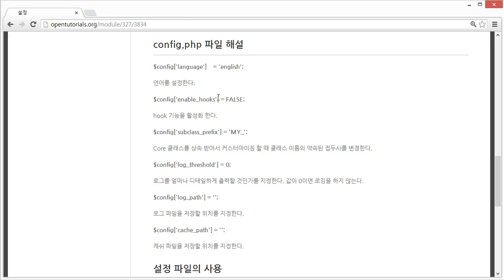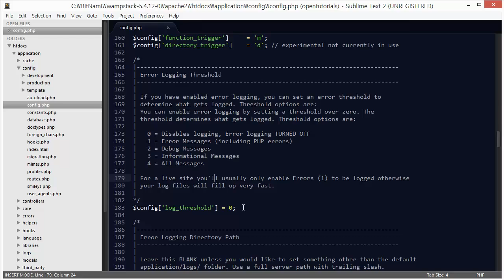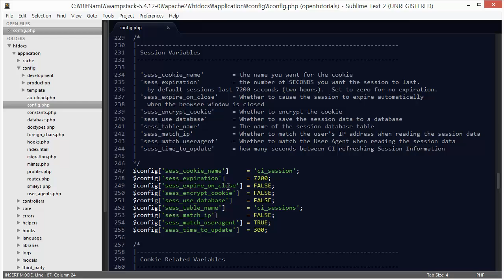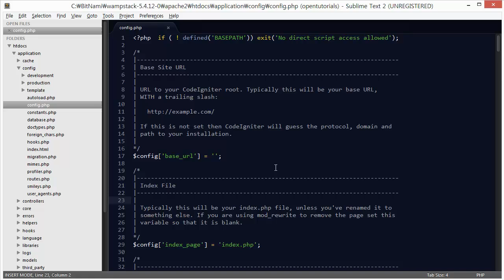CodeIgniter - 설정 4